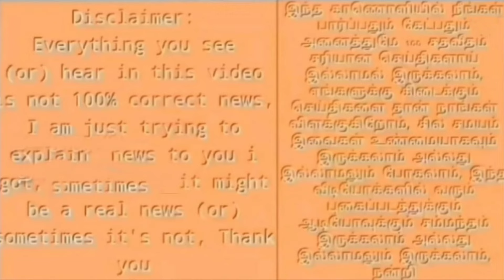சர்வதேச தலைவரான ஸ்டாலின் ! மோடியை புறம் தள்ளி அமெரிக்காவில் சாதனை !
mk Stalin go to America latest updates